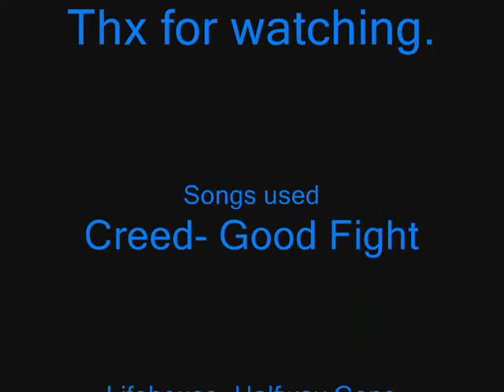Toxic terros how long they live (snakes)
ok. Every snake isn't on there but thought be good idea making this video (idk why thought)
But i do want to know what your fav. snake is ^^

My fav. snake is the Eyelash viper o and black mamba